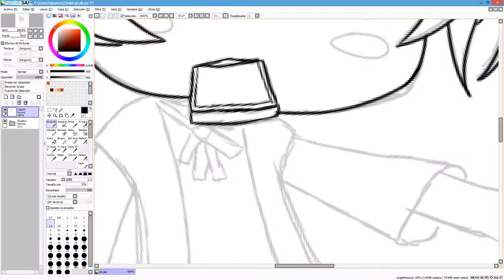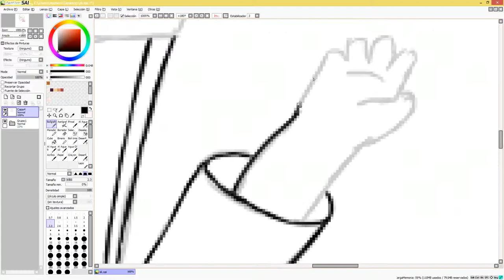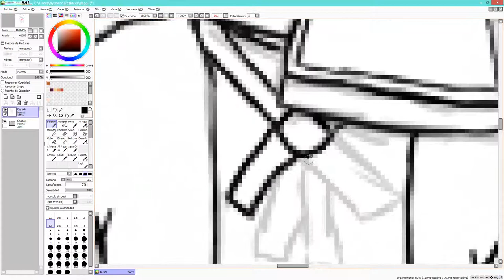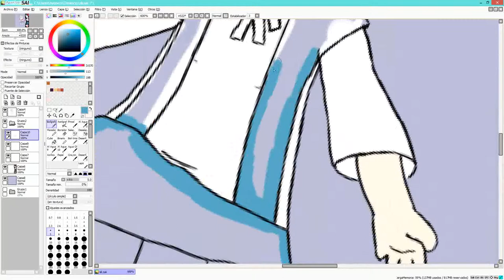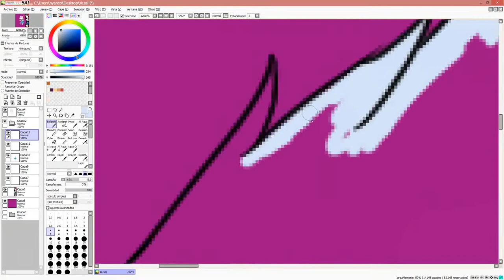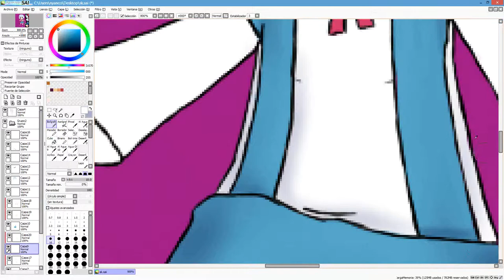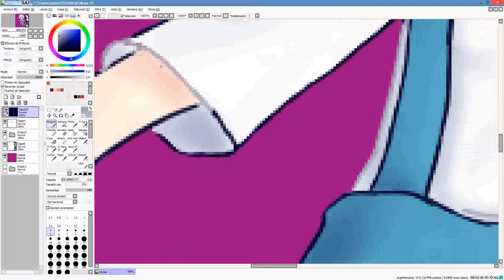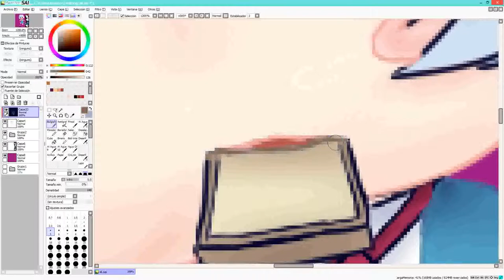SPEEDPAINTING - Paint Tool SAI [Chibi Ayanami]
BGMusic: "Bokura no Ashiato" by supercell

Probando a ver como va esto del speedpainting con un chibi de Rei Ayanami.

Un poco de trampa con arreglos extra que no salen en el video.

Video a velocidad x3 (o algo así). Tiempo de dibujo unos 22 minutos + algo no grabado.